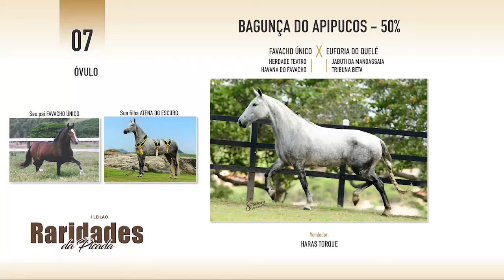LOTE 07 Bagunça do Apipucos ok